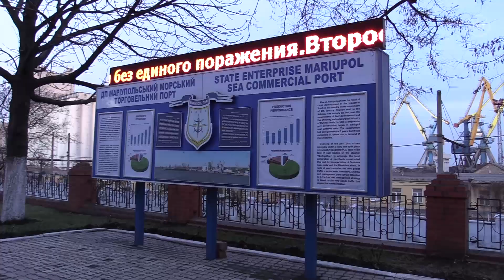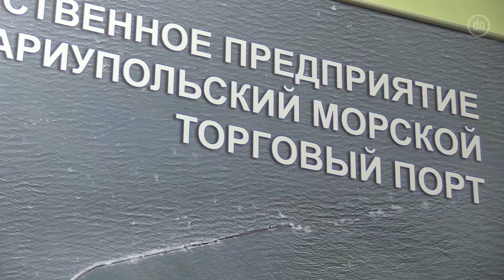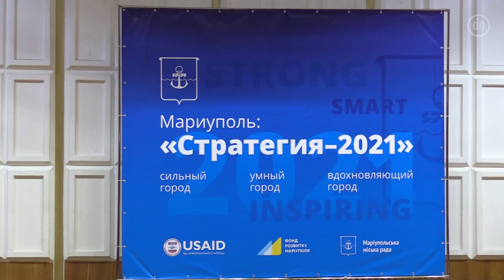Рабочие Ахметова боятся говорить о зарплатах и условиях труда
“Остров Мариуполь” - так Мариуполь называют из-за транспортных проблем.  Наши журналисты узнали как плохие дороги и война влияют на экономику предприятий и доходы мариупольцев. Нам удалось поговорить с сотрудниками  металлургического завода "Азовсталь". Но в сюжете, мы не покажем их лица, и изменили их голоса. Ведь люди боятся быть уволенными за правду.